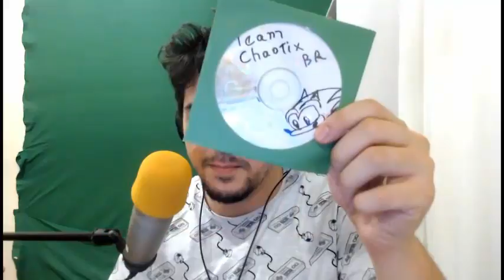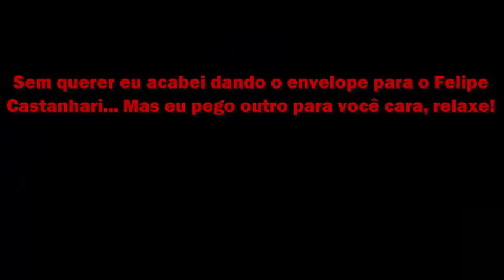Sr Wilson CCA leu minha carta - Caixa Postal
O Sr. Wilson da Colônia Contra Ataca leu a primeira carta que eu mandei para ele, con direito a Meme do Cara do Suco e muito mais! Da uma conferida aí! E Se preparem, vou iniciar uma Saga épica de cartas para vários Youtubers, pois recentemente toda a vez que eu vou entregar uma carta para algum Youtuber eu sou atacado por Ninjas Espaciais de Outra Dimensão! Eu e as pelúcias do Sonic e do Tails temos que lutar contra esses malfeitoras, mas as vezes fica difícil!

Confira a mensagem da SEGA sobre monetização do Youtube:

Customer Service"